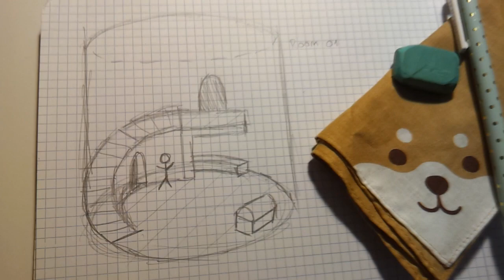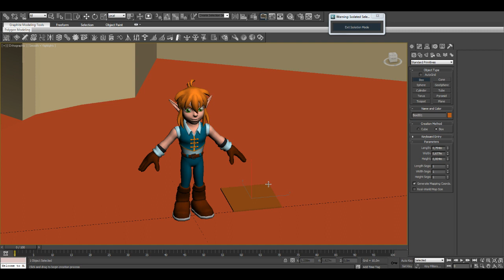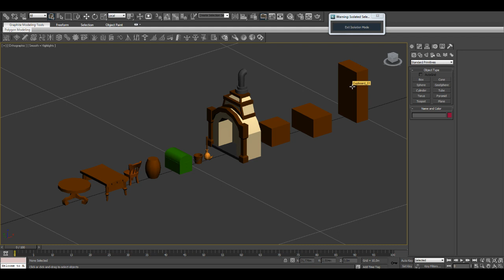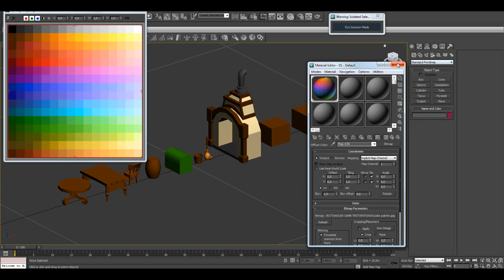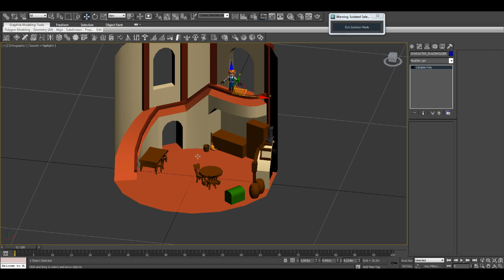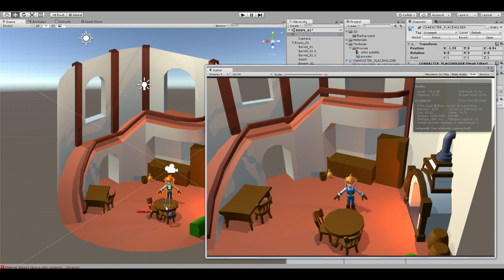DIARIO DE DESARROLLO - 01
Inspirada por Guinxu, voy a empezar con este intento de diario de desarrollo de un videojuego.
Parto teniendo bastantes conocimientos gráficos, pero prácticamente 0 conocimientos de programación.. así que la aventura se tornará muy complicada y habrá enemigos con mucho nivel. Acompáñame a lo largo de este inquietante viaje.. y comprueba si me pego el hostión o no.
Lo de subir un vídeo de estos cada 10 días es algo random y aleatorio y probablemente no suceda.. solo espero que me déis el coñazo respecto a esto si véis que me quedo rezagada.
Mucho ánimo con vuestros proyectos ^^.